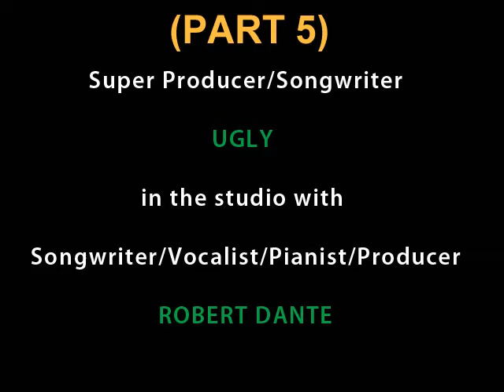Getting UGLY in Miami - Part 5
The saga ends here! This is the last installment to the ''Getting UGLY in Miami'' series and I hope you enjoyed it as much as I did! Don't forget to tell all your social media friends and twitter followers about UGLY!